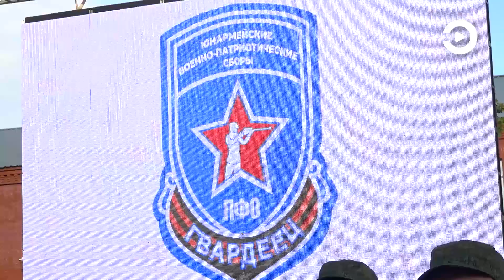В Пензе состоялось официальное открытие военно-патриотических сборов «Гвардеец-2023»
Торжественная церемония открытия «Гвардейца-2023» прошла на плацу Пензенского артиллерийского инженерного института. Здесь выстроились команды 14 регионов Приволжского федерального округа, а также ребята из ДНР и Запорожья. Участие в торжественной церемонии также приняли полномочный представитель президента России в ПФО Игорь Комаров и губернатор Пензенской области Олег Мельниченко. Полную трансляцию торжественного открытия «Гвардейца-2023» смотрите на телеканале «Экспресс» в среду, 2 августа, в 11:30. А подробнее о событии – в нашем репортаже.